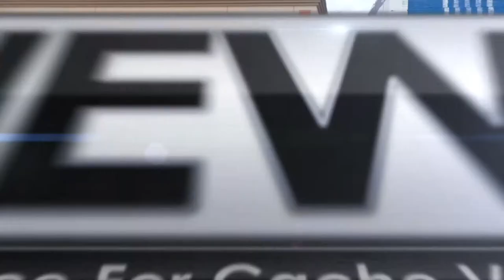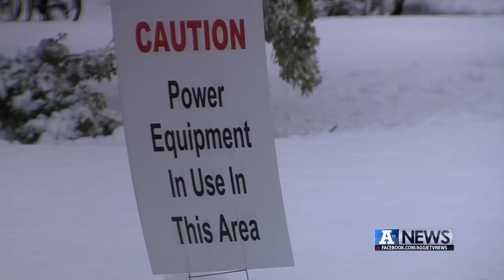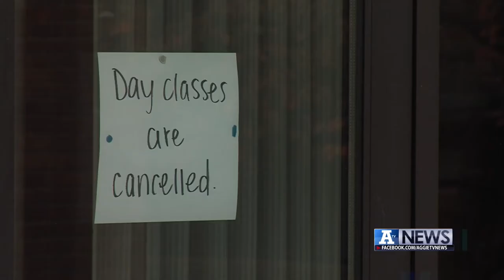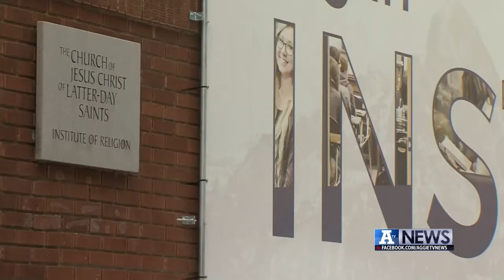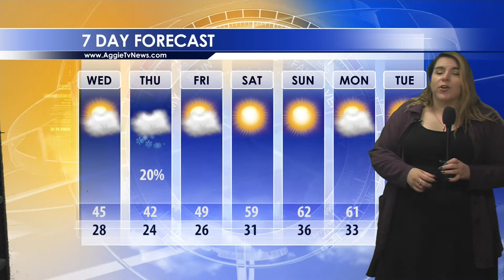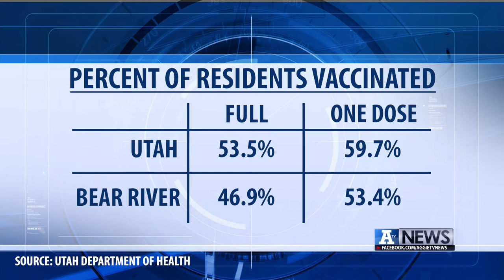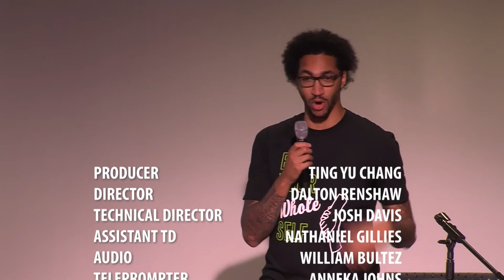A-TV News October 13, 2021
On this week’s edition of A-TV News, we’ll have coverage of Tuesday's storm, and how Smith's is handling the fire from last night, and show you the growing sport from a popular novel.